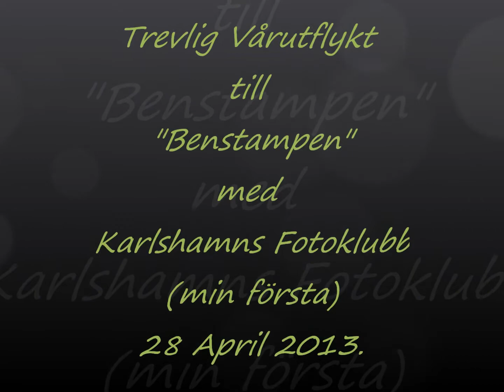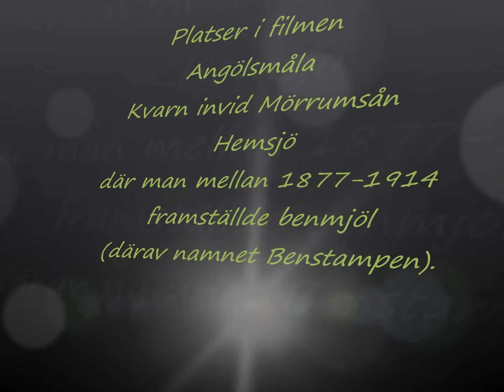Vårutflykt med Fotoklubben 28 April 2013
Min första utflykt med Karlshamns Fotoklubb & det var en mycket trevlig dag vid Benstampen.